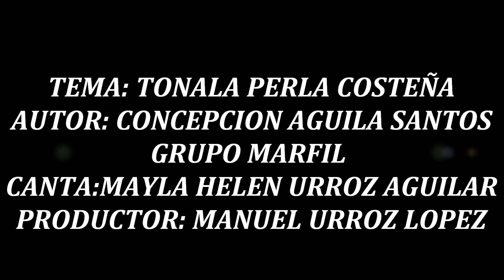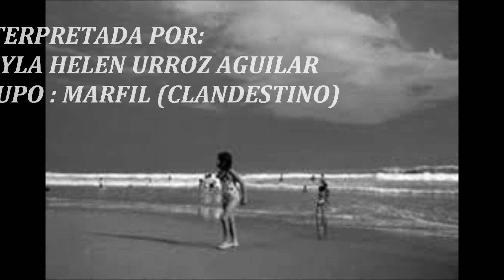TONALA PERLA COSTEÑA,GRUPO MARFIL (CLANDESTINO)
MUSICA CHIAPANECA